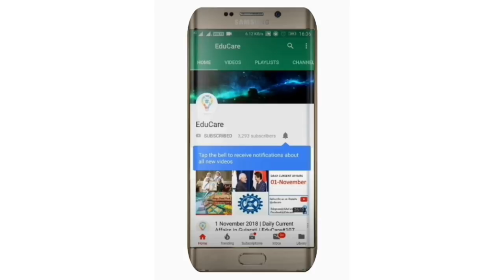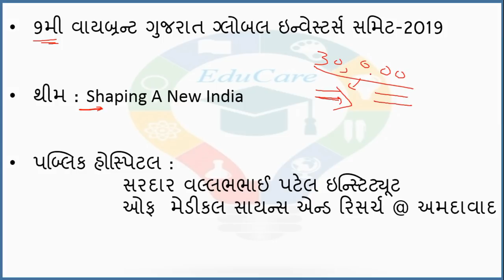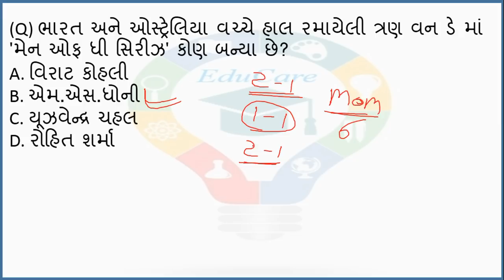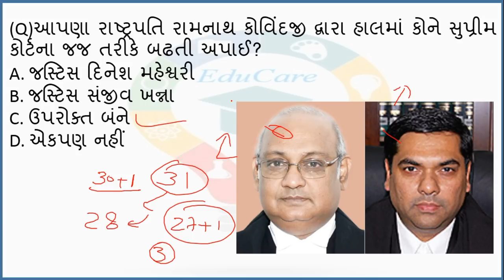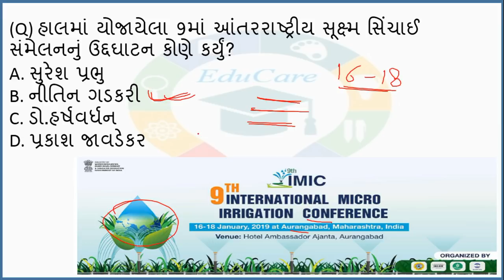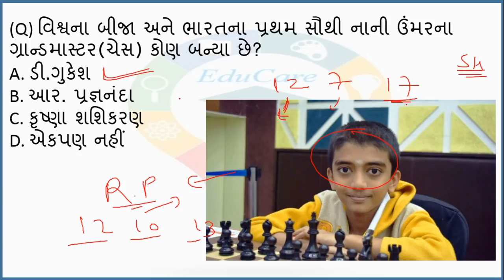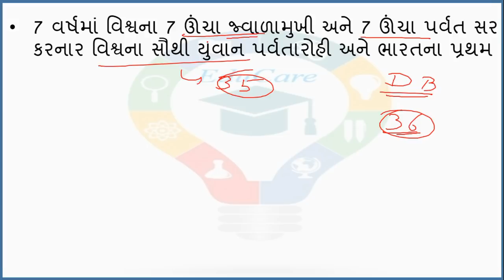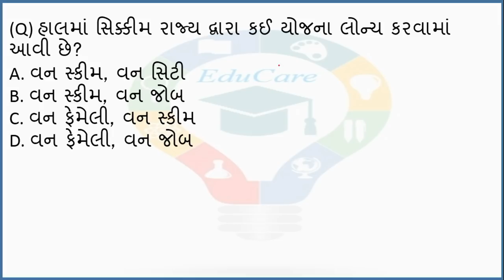18 & 19 January 2019 | Daily Current Affairs in Gujarati | EduCare#187